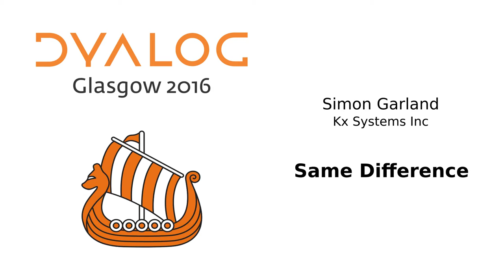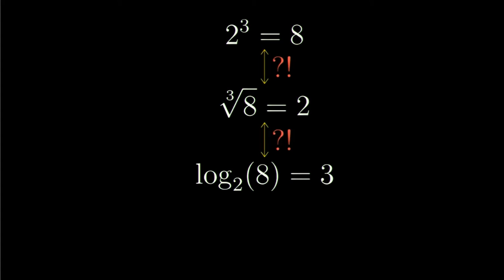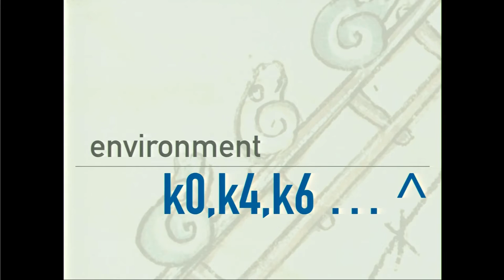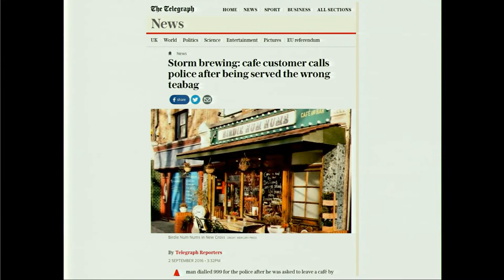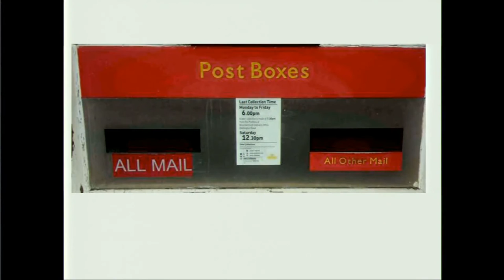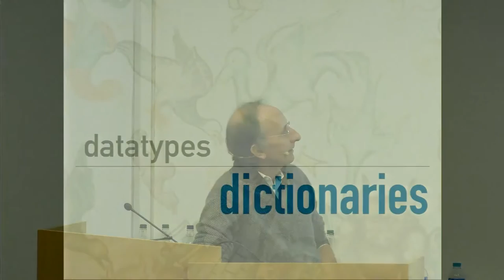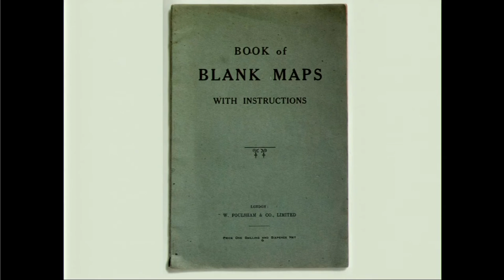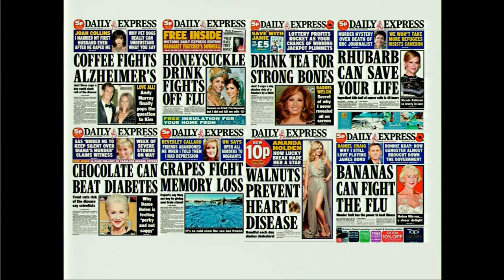Dyalog16: Same Difference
Simon Garland

Twenty-five years ago, k and q were spawned from APL. Numerous small decisions made since then have had far-reaching and irreversible impacts, both within APL and within k and q. Simon Garland (Kx Systems Inc) looks at some of the choices made and their consequences today, choices that each had a ripple effect and that might have been made differently with the benefit of hindsight. Particular instances of divergence from APL include not having a workspace (no legacy support and a tiny 300 KB executable), not allowing users to change system variables, having timestamps with a nanosecond precision, permitting null values and introducing symbols (immutable strings).